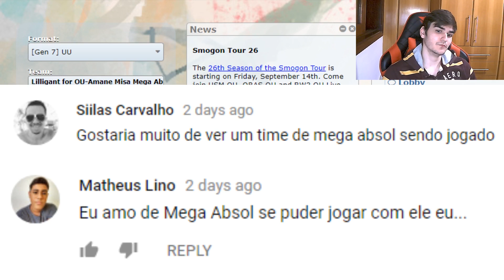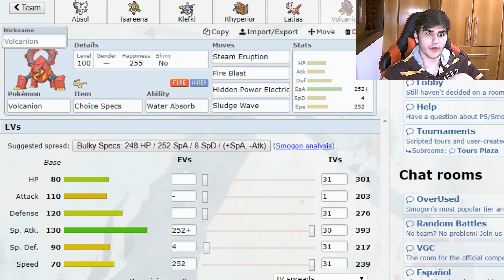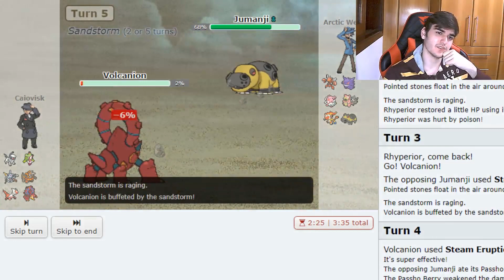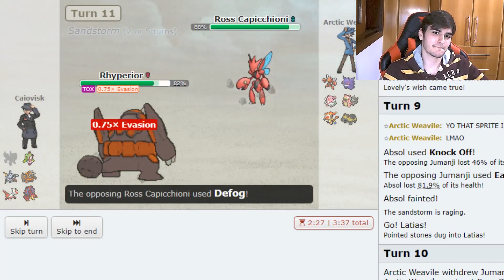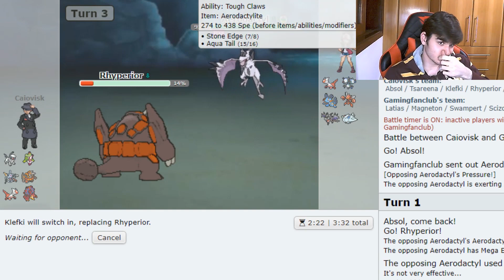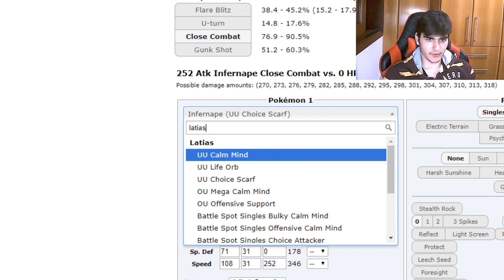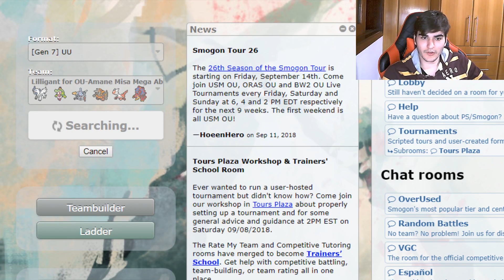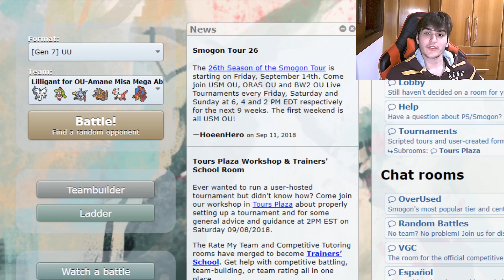"Emo Power!" || UU - Pokémon Showdown Live